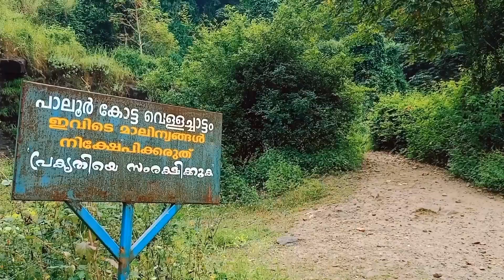PALOORKOTTA WATER FALLS | പാലൂർ കോട്ട വെള്ളച്ചാട്ടം | @nousuThottayi kerala TIPPUSULTHAN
Perinthalmanna | waterfalls പാലൂർ കോട്ട

Paloor kotta WaterFalls  | പാലൂർ കോട്ട വെള്ളച്ചാട്ടം | @NOUSU THOTTAYI  kerala